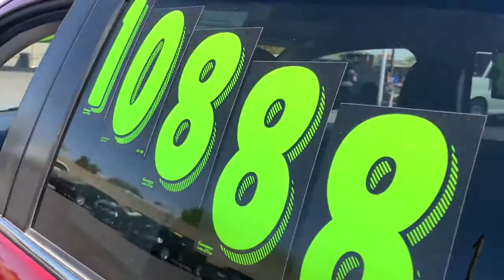2015 Mitsubishi Outlander Sport Phoenix, Glendale, Peoria, Sun City, Surprise, AZ FE002992T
RALLY RED METALLIC Used 2015 Mitsubishi Outlander Sport available in Phoenix, Arizona at Bell Road Toyota. Servicing the Glendale, Peoria, Sun City, and Surprise, AZ area.
2015 Mitsubishi Outlander Sport SE - Stock#: FE002992T - VIN#: 4A4AP4AU2FE002992